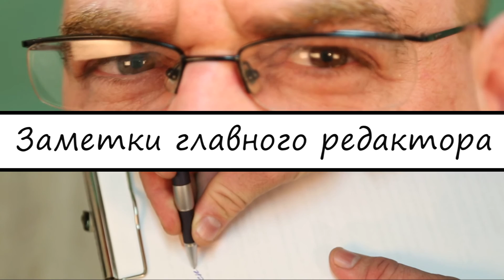"Заметки главного редактора", №51. Завод "Армагус (г. Гусь-Хрустальный)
Уважаемые посетители портала Armtorg.ru, в сегодняшнем выпуске традиционной информационно-аналитической передачи "Заметки главного редактора" главный редактор портала Игорь Юлдашев расскажет о своих впечатлениях от посещения завода "Армагус" (г. Гусь-Хрустальный).

Ни для кого не секрет, что для многих российских производителей последние годы стали достаточно сложными. В частности, потому, что большинство высокотехнологичного оборудования закупается за рубежом, а значит, за валюту. На его покупку и модернизацию нужны большие деньги. Тем не менее, многие предприятия и в такой трудной ситуации находят выход: непрерывно обучаются, вкладываются в производство, модернизируют технологии, и развиваются! Одно из таких предприятий - "Армагус".

Игорь Юлдашев делится своими мыслями, находясь в литейном цеху на "Армагусе". Вы сможете увидеть новую технологическую линию, которая будет запущена на заводе в этом году.

Это выпуск "Заметок" наполнен настоящим, подлинным оптимизмом и гордостью за российское арматуростроение.  Каковы основания для таких чувств, спросите вы? Ответ - в новом выпуске "Заметок главного редактора":